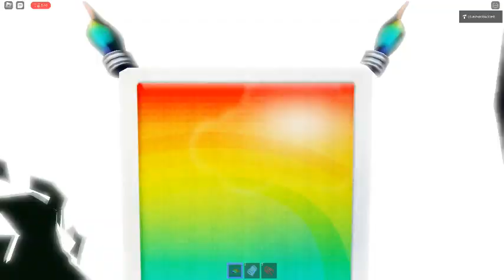Ceiling Fan 7931 In Toucan Fan's Haunted Fan Land